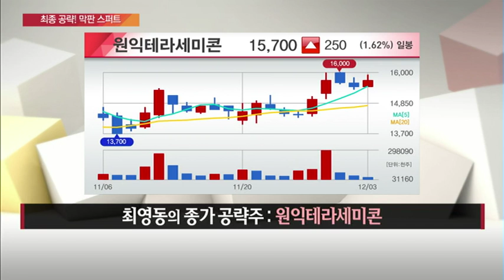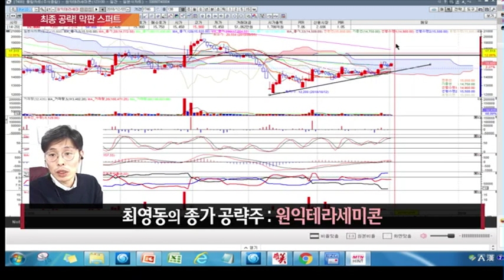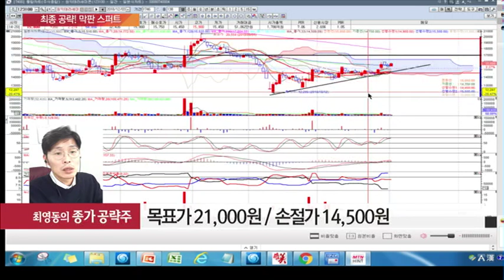[공략! 막판 스퍼트] 오늘 장 최영동의 종가 공략주! '원익테라세미콘' / (증시, 증권)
12/03 탐나는 주식 2PM